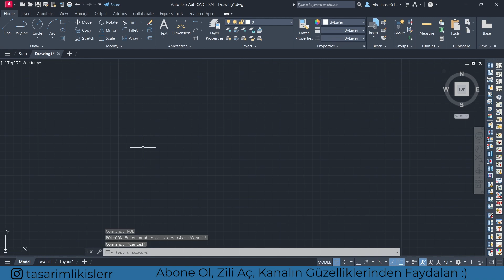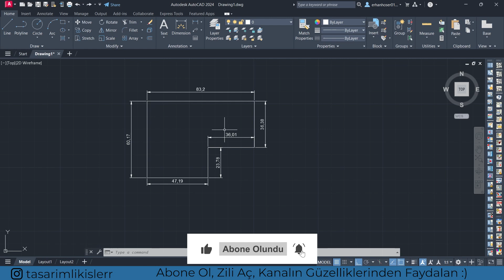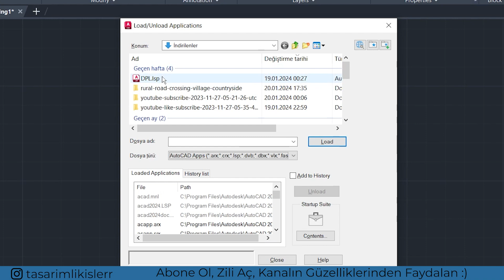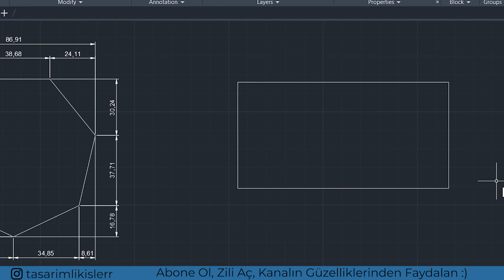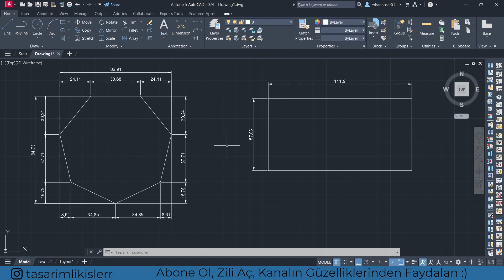AutoCAD Dersleri - DPL Lispi (Hızlı Ölçülendirme) | AutoCAD 2024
Kanalımda Sıfırdan AutoCAD ve Sıfırdan  Photoshop eğitimleri, AutoCAD örnekleri ve Photoshop Örnekleri paylaşıyorum.
Kanalımı takip ederseniz  Adobe'nin programlarından olan Photoshop Programını ve Autodesk'in programı olan AutoCAD programını ve daha fazla programı kısa sürede öğrenebilirsiniz ve tasarımlarınızda kullanabilirsiniz.

Bu dersimizde DPL Lispini kullanıp tek bir tıklama ile ölçüleri alabilmeyi gördük.